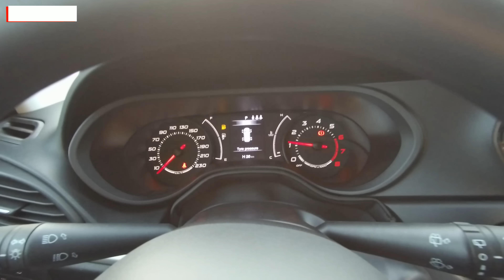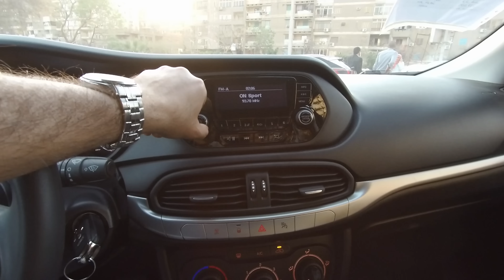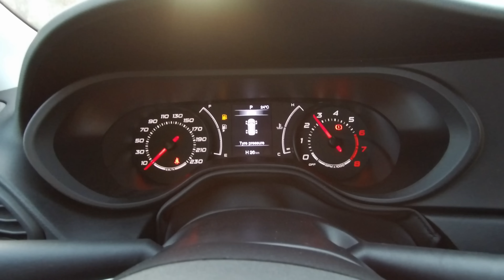استعراض مواصفات فيات تيبو 2020 هاتشباك Fiat Tipo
فيديو يعرض تفاصيل السيارة فيات تيبو 2020 هاتشباك من الداخل
Fiat Tipo 2020 Hatchback interior review

* رأيي الشخصي
- مستوى التقفيل والخامات جيده جدا بالنسبة للسعر
- الكراسي من القماش عالي الجودة وتدعم الظهر والساقين بشكل جيد
- تصميم التابلوه جميل وعصري

* سيارة شبابية مميزة من فيات بجودة صناعة جيدة  وتصميم ايطالي ملفت للنظر لتلائم اكثر الشباب